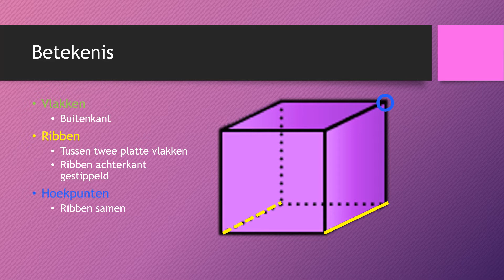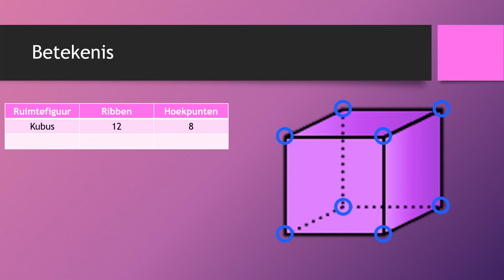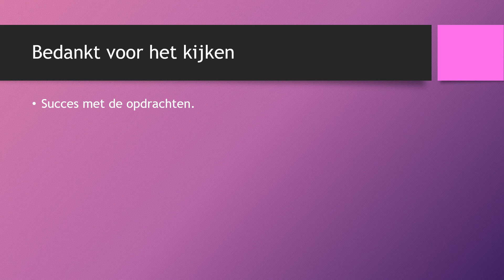Ribben en hoekpunten - Uitleg en Oefenopdracht - Wiskunde - VMBO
Wat zijn ribben en hoekpunten? Dat leer ik je in deze video. Aan het einde van deze video zit ook een oefenopdracht.

Makkelijke uitleg over ribben en hoekpunten. Deze video geeft uitleg over wiskunde, het onderdeel meetkunde. Het onderwerp van vandaag is "Ruimtefiguren". Deze video is bedoeld voor leerlingen van het VMBO van de niveaus basis en kader. Deze uitleg sluit aan bij het boek Getal & Ruimte 1 VMBO-bk Hoofdstuk 1.

In deze video kijken we naar wat ribben en hoekpunten zijn. Daarnaast bekijken we bij 2 ruimtelijke figuren hoeveel ribben en hoekpunten ze hebben.

Ribben zijn de lijnen tussen 2 hoekpunten. Ze liggen altijd tussen 2 platte vlakken. Hoekpunten zijn de plekken waar ribben samen komen.